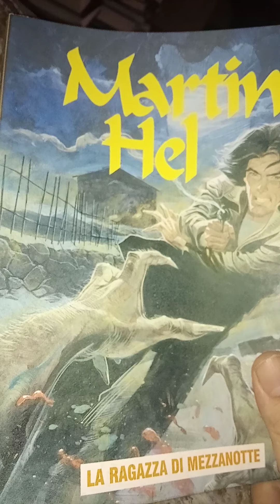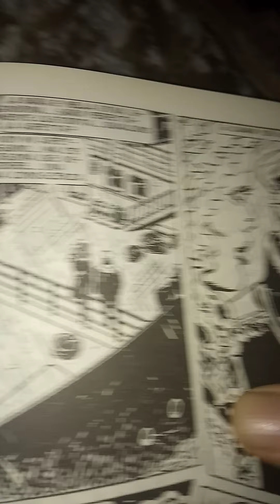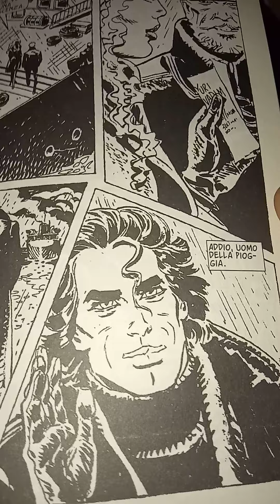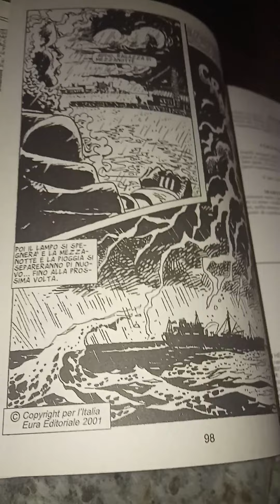IL GRANDE FUMETTO. Martin Hel Anno Vii n.1. La Ragazza di mezzanotte. 17 fine